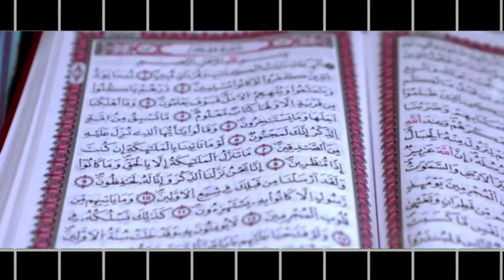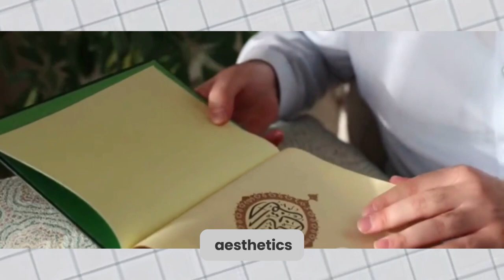The West vs. the Middle East: A History of Conflict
The relationship between the West and the Middle East is fraught with conflict, but also moments of cooperation. This video dives into the historical, political, and social factors that shape this dynamic.
Get a deeper understanding of the complex interactions between the West and the Middle East. We'll explore the history, the current issues, and the potential for a more positive future.